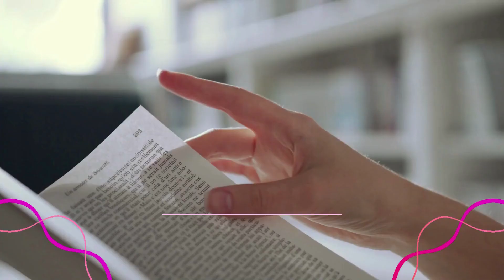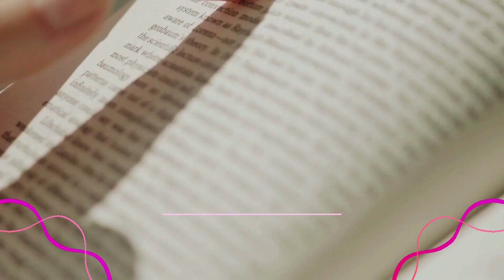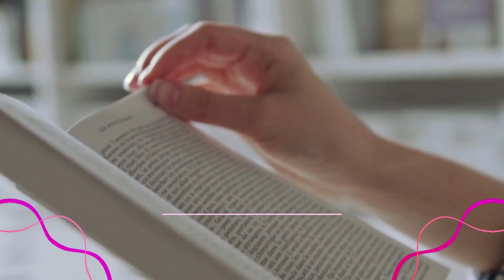Подкаст "User_ka", Випуск 2: літературне мистецтво Золотоніщини